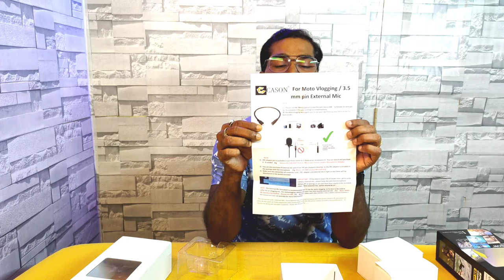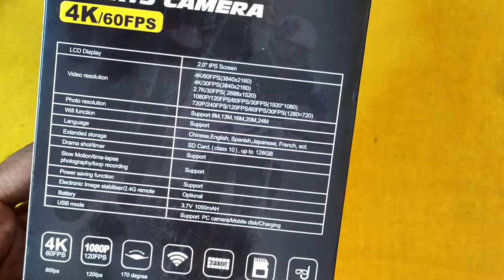best action camera under 10000 in india 2022 | Best 4k Action Camera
Best 4k Action Camera Under 10000, this one of the best action camera with 4k 60 fps suport yes it's cason cn10.it is 30 m water proof and with all required accessories. The gadgets buying description are attached below 👇. Keep supporting my channel.

If you like this video please do like ,shair and if you are new hare then please subscribe my channel and press the bell 🔔 icon so all the notification will reach you soon when upload the video.

If you want to see the review of any product, then tell me by commenting.

Video me jo product dikhaya hay us ka buy link niche hay ap chahe to woha se hkarid sakte hey.

• Cason cn10:-